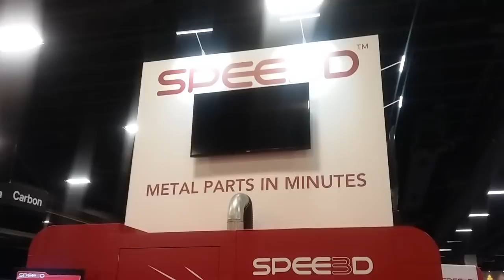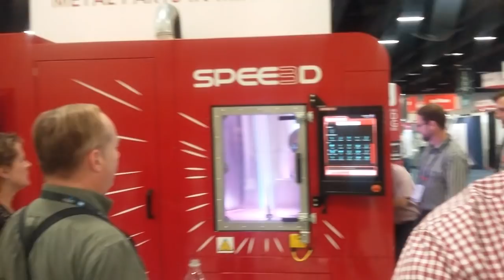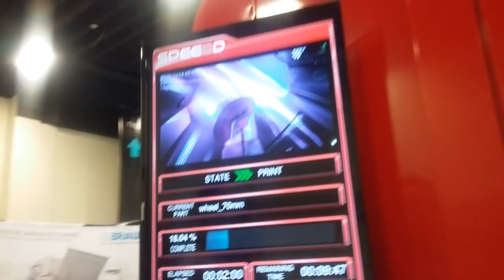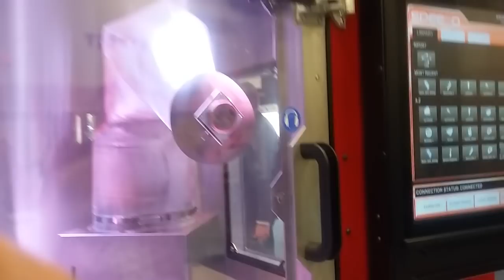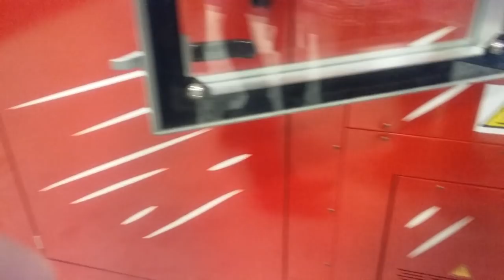Printed metal parts in minutes? I didn't believe it until I saw it at RAPID 2018